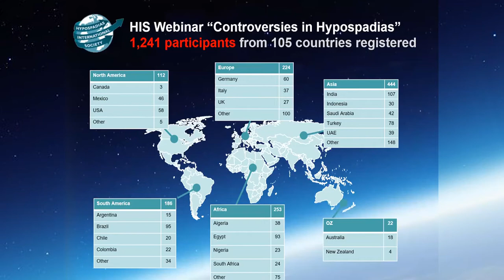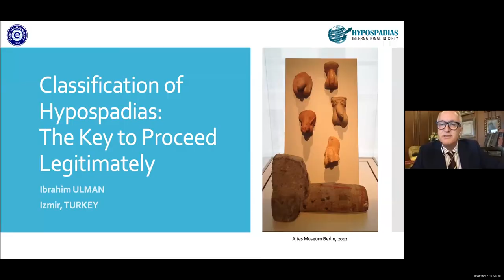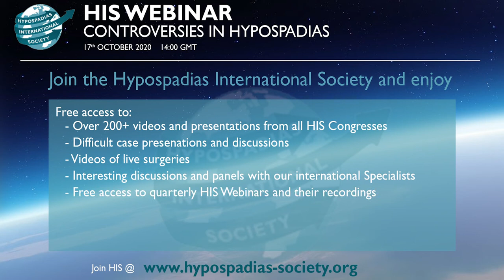HIS Webinar - Controversies in Hypospadias trailer (C) Hypospadias International Society 2020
To watch a replay of all 29 presentations and discussions of the HIS Webinar "Controversies in Hypospadias" and get access to over 200 videos of lectures and presentations from all HIS Congresses including discussions on difficult cases and live surgery videos - head on over to the HIS Website and become a member !